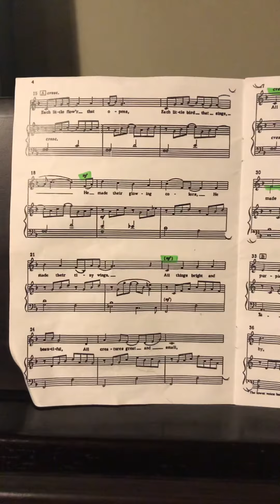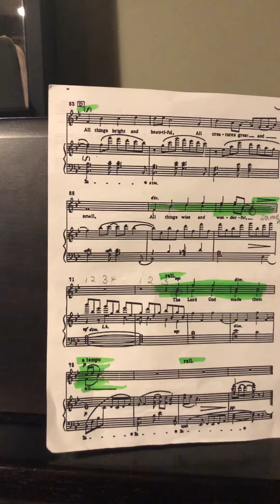All things bright and beautiful SOPRANO part